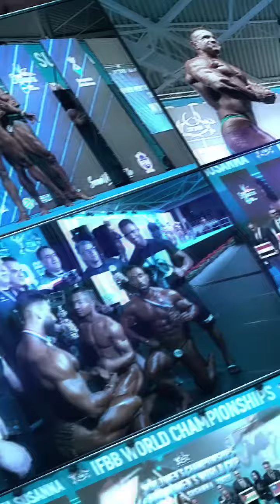MR UNIVERSE INDIA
The beautiful city of Aurangabad,was the host of a new edition of del Mr Universe India. Excellently organized by the Indian Bodybuilding and Fitness Federation, under the leadership of Dr. Sanjay More, General Secretary of Indian and Asia Federation, and the president of the Indian Federation honorable Mr. Sanjay Joshi.

A great event that was the result of the good organizational work of the entire team. The winners were:

MEN’S PHYSIQUE OVERALL 335 Sultan Bin Ali.

JUNIOR WOMEN’S BODYFITNESS OPEN: 396 Granthali Mangesh Hand.

WOMEN’S BODYFITNESS OPEN: 400 Pinki Sasmal.

MEN’S BODYBUILDING UP TO 100 KG: 287 Rohit Shetty.

MEN’S BODYBUILDING OVER 100 KG: 290 Vinay Kumar.

MEN’S BODYBUILDING OVERALL: 597 Moirangthem Robi Mei Tei.

Congratulation to all athletes and the indian federation for this great editon of Mr Universe!